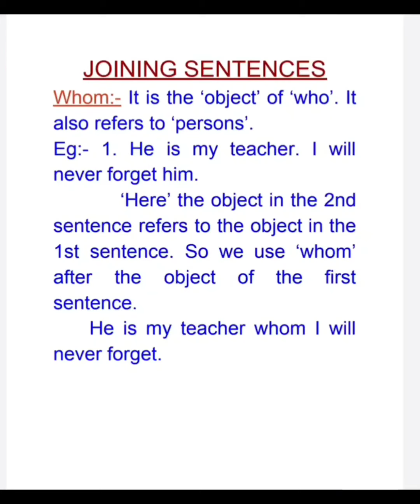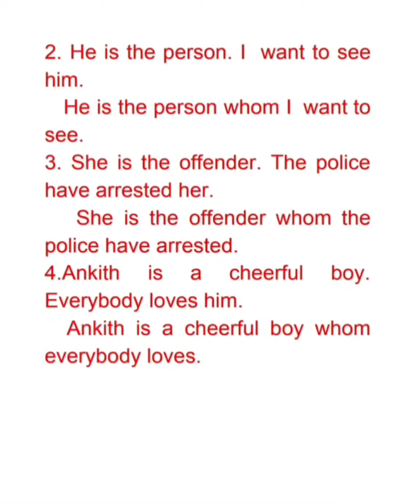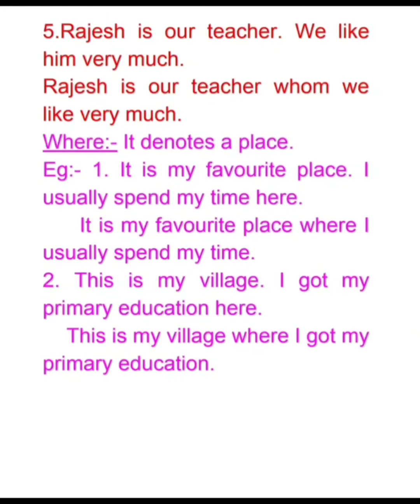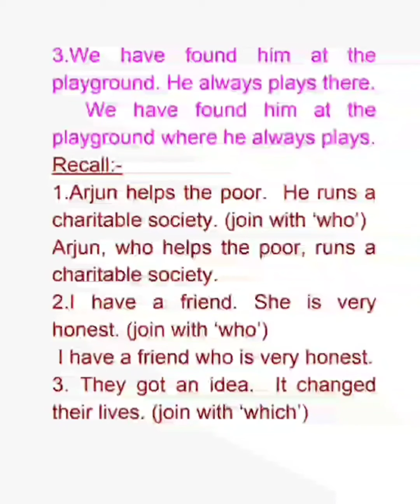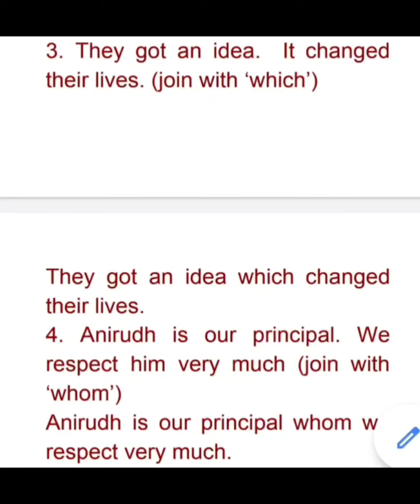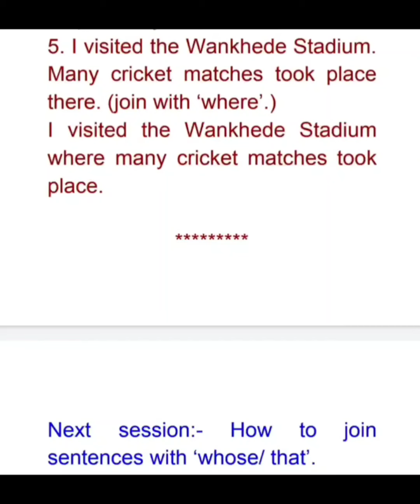A.P. 10th class - English Grammar Course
Day 2 : How to join clauses using relative pronouns " Whom / Where ".